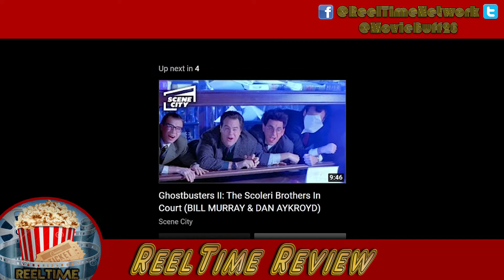ReelTime Review: Ghostbusters (SPOILERS!!!)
We've done the spoiler-free review! Now, if you've seen the movie, check out our SPOILER filled review!